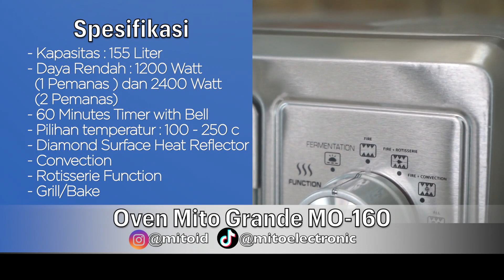1 RESEP BISA LEBIH DARI 15 PCS, UKURAN GEMOY II BIKINNYA GAMPANG, RASANYA PERSIS SEPERTI DI KAFE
Bahan A :
75 gr butter
75 gr margarin
125 gr palm sugar
25 gr gula pasir
1 sdt garam
1 sdt pasta vanilla

Bahan B:
1 butir telur ukuran besar

Bahan C, ayak bersama :
250 gr tepung serbaguna
20 gr coklat bubuk
1 sdm maizena
1 sdt baking soda

Bahan D:
150 gr chocochips

Cara :
1. Kocok Bahan A hingga lembut, sebentar saja. Tambahkan Bahan B, kocok lagi sebentar. Masukkan Bahan C, aduk rata.
2. Timbang adonan @30 gram, bulatkan, letakkan diatas loyang yang sudah dialasi baking paper. Beri jarak satu sama lain.
3. Panggang dalam oven suhu 150 derajat selama 30 menit. Angkat, dan selagi panas tekan sedikit dengan punggung sendok agar pipih.
4. Biarkan dingin dalam loyang, angkat.

MIXER MITO MX-700
Spesifikasi:
🔹Kapasitas 7 L
🔹Metal Gear ( lebih tahan banting dibanding gear biasa)
🔹Mesin sudah mendapatkan Sertifikat Standarisasi Eropa dan Amerika 💪👏🏻
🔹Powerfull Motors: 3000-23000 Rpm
🔹Watt: Mulai dari 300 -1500 watt ( pemakaian normal)
Daya mulai 300 Watt (pemakaian normal) - 1.500 Watt (kecepatan maksimal)
🔹Stainless Steel Bowl with Handle ( mudah untuk mengangkat adonan)
🔹Tepung Kering Max 1.2 Kg
🔹Accecories : Dough Hook, Whisker, Beater, Tutup anti splash
🔹6 Kecepatan
🔹warna : putih dan hitam

OVEN MITO GRANDE MO-160
Spesifikasi:
- Daya Rendah : 1200 Watt ( 1 Pemanas ) dan 2400 Watt ( 2 Pemanas )
- 60 Minutes Timer with Bell
- Pilihan temperatur : 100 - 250 c
- Kapasitas Besar ; 155 Liter
- BIg Fan
- Double Heating ( 2 Pemanas )
- Diamond Surface Heat Reflector
- Convection
- Rotisserie Function
- Grill/Bake
- 3 Tray
- Dilengkapi dengan Lampu
- All Stainless Steel Outlook
- Crumb Tray for easy Cleaning
- 4 Tombol knob untuk Control

Jika Sahabat Kuliner tertarik, kuy ah ke toko online di bawah ini ya: